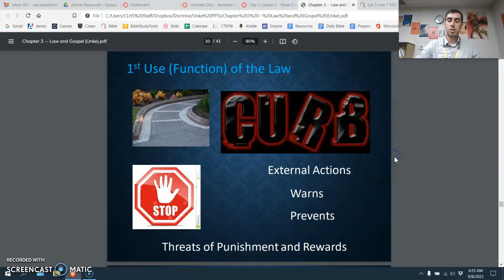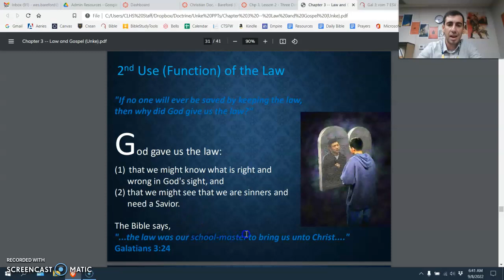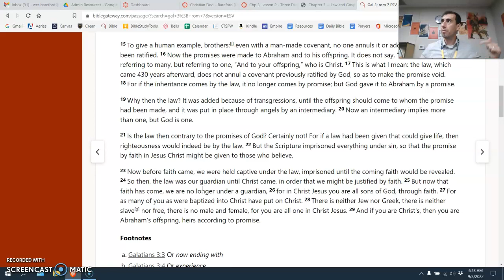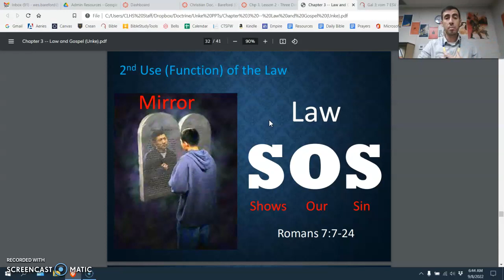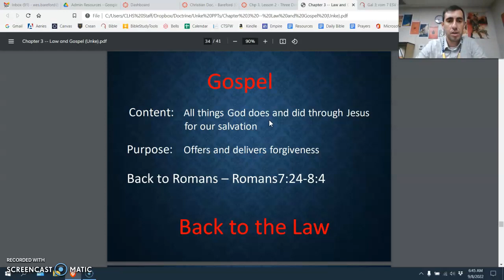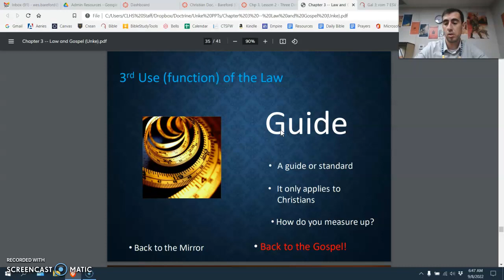Three Functions of Biblical Law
This video describes three functions of God's Law on the hearer. It curbs behavior, it mirrors sinfulness, and it guides a Christian's love for God and neighbor.